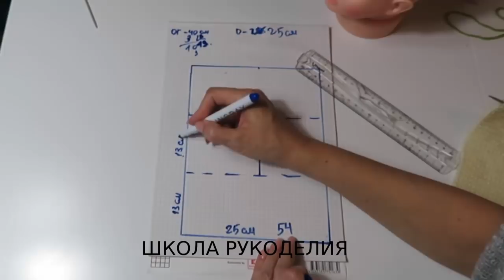ДЕТСКАЯ ШАПКА-ШЛЕМ С УШКАМИ.ШАПКА-КОШКА.ШАПКА С УШКАМИ.ПРОСТАЯ ШАПКА ИЗ ПРЯМОУГОЛЬНИКА. шапкаспицами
ДЕТСКАЯ ШАПКА-ШЛЕМ С УШКАМИ.ШАПКА-КОШКА.ШАПКА С УШКАМИ.ПРОСТАЯ ШАПКА ИЗ ПРЯМОУГОЛЬНИКА.